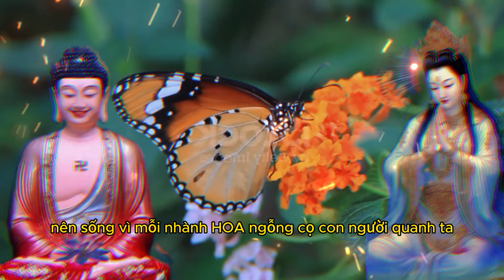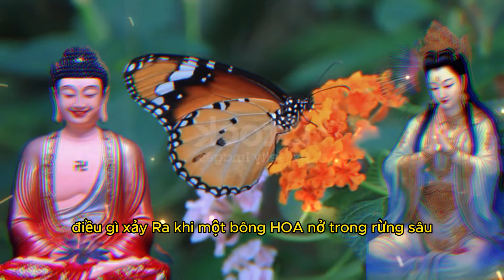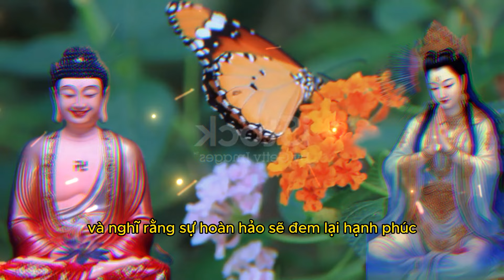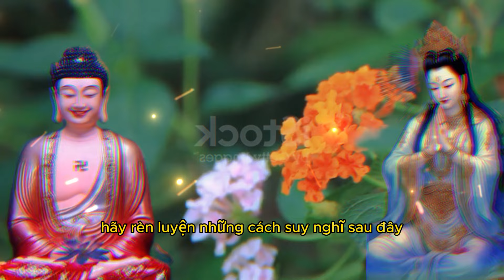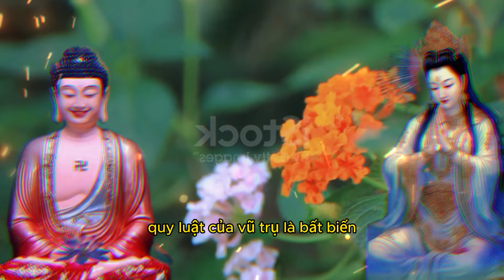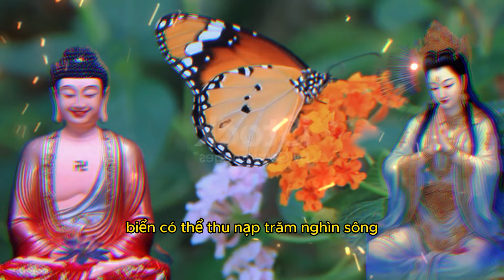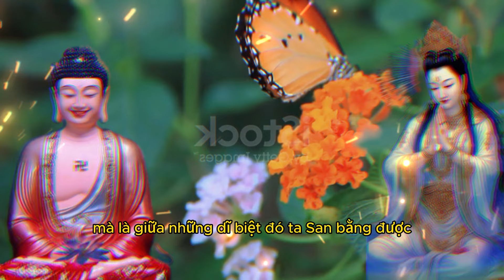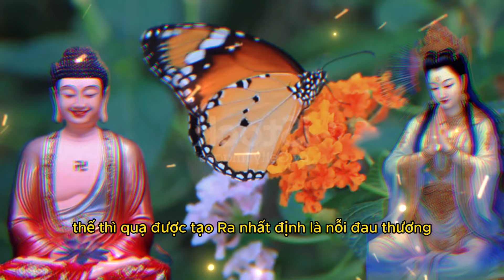Hãy Nghe Khi Cuộc Sống Bạn Đang Khó Khăn Bế Tắt